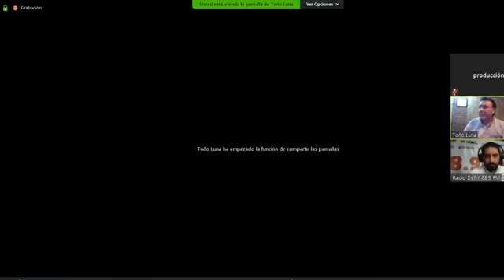Faro Universitario, el noticiero de la UNACAR del 1 de junio de 2020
Faro Universitario, el noticiero de la Universidad Autónoma del Carmen UNACAR conducido por Oscar Bulfrano Aguilar.
Reporteros; Cristina De la Rosa García y Gerardo Ernesto Sánchez Acosta. Producción: Rubén Alexander Sánchez Morales y Marco Antonio Hernández Guerrero.
Información: Selenne Jiménez Sánchez.
Audiovisual: Refael Rejón.